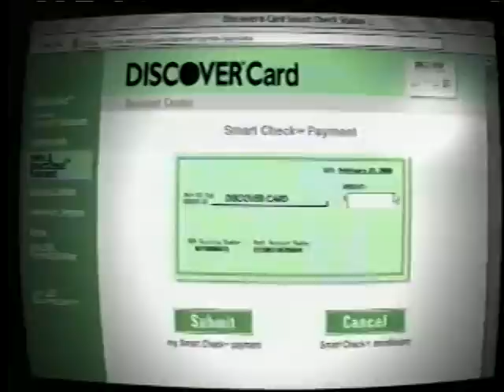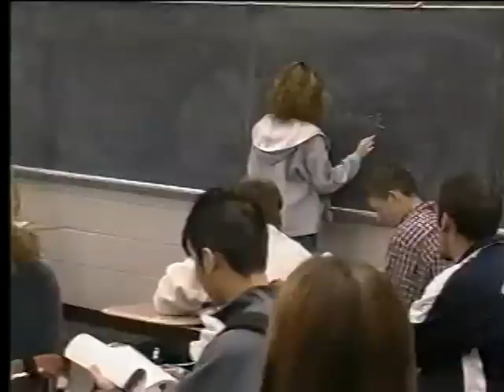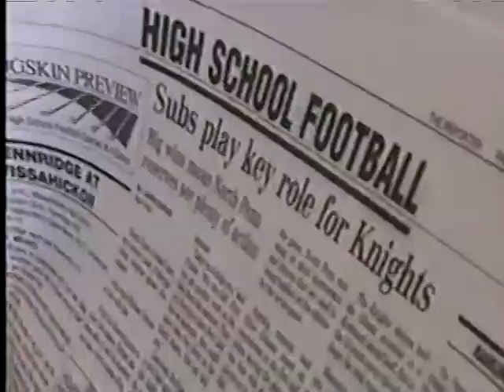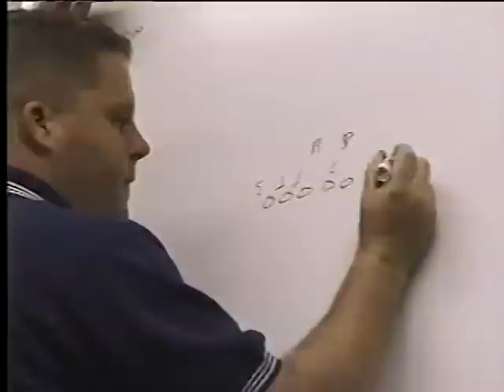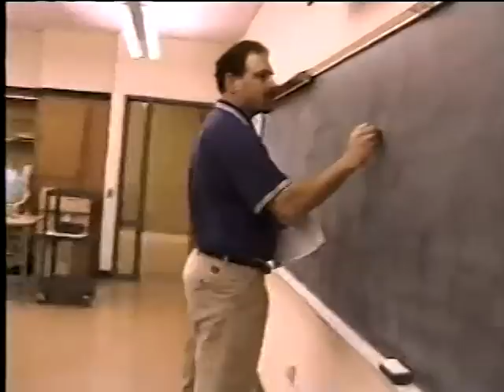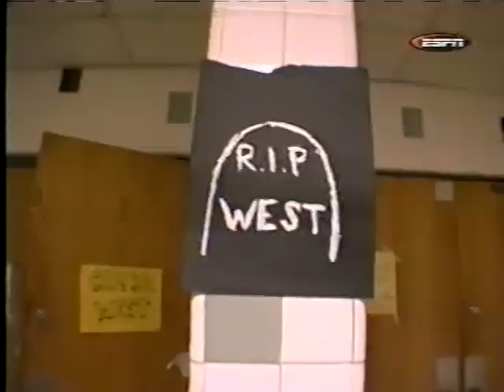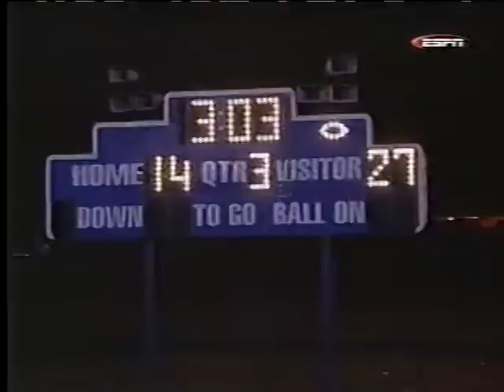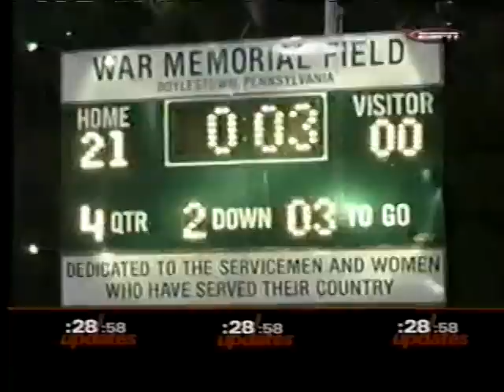The Season--1999 North Penn Football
ESPN documentary on the 1999 North Penn Knights out of Pennsylvania.